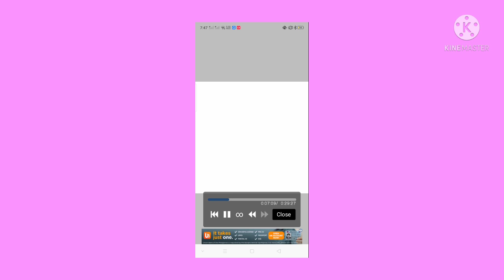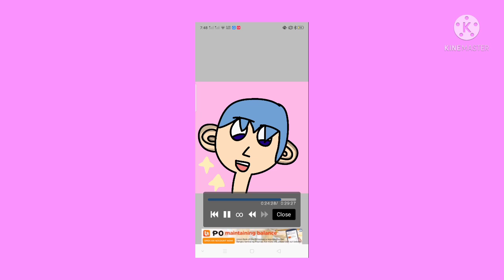•WIP I'm gonna use for a Sakura School Simulator Video•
(Added Background Because it's over 1 minute)💚
It's a bit cringe